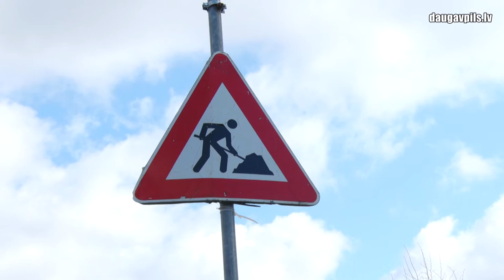Tramvaja līnijas Nr. 3 rekonstrukcija – drīzumā var uzsākt apļa izbūvi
Būvdarbi Cietokšņa ielā, kur no decembra sākuma tramvaja maršrutā Nr. 3 notiek tramvaja sliežu ceļu rekonstrukcija, notiek pēc grafika. Aktīvā celtniecības zona pārvietojusies no apļa pie Daugavpils cietokšņa, kur jau ir uzliktas sliedes un uzstādīti kontakttīkla stabi, tuvāk centram – līdz Balvu un Vienības ielu krustojumam.